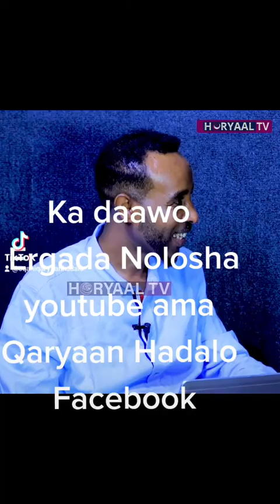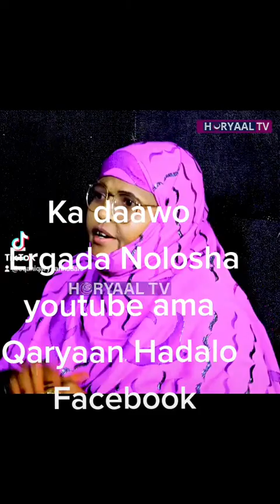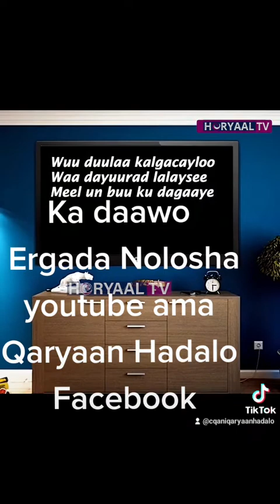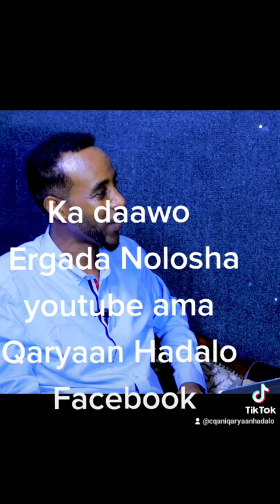11 September 2022